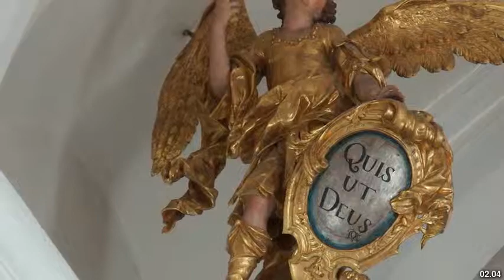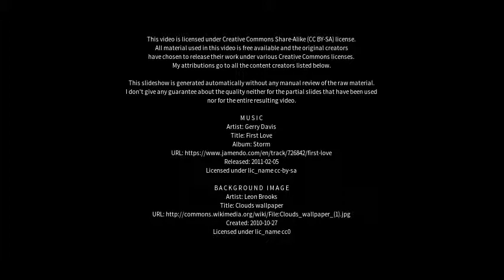Best places to visit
Best places to visit - Hemau (Germany) Best places to visit - Slideshows from all over the world - City trips, nature pictures, etc.